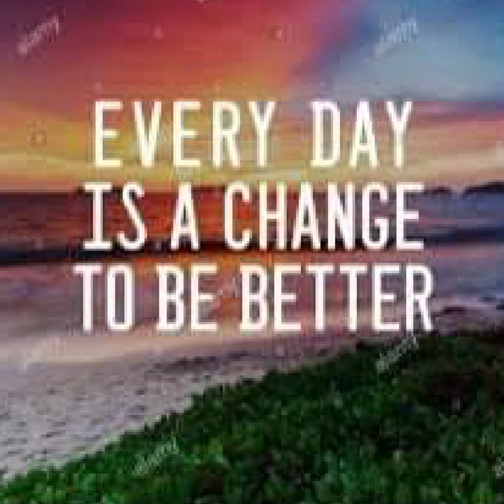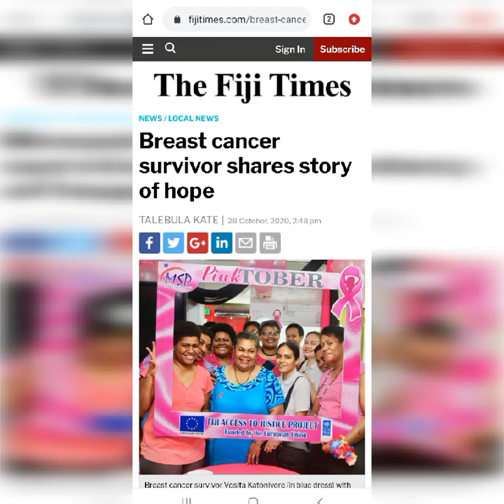Kuruseti Viti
A song dedicated to all cancer patients and survivors and of course paying tribute to those that have lost the battle.

I do not hold any legal rights to some of the pics in the video except for those that have been acquired through consent from families and friends.

Music Produced by : Adriu Saranuku
Composers : Josaia Waiwalu & Etuate Meru
Vocals : Etuate Meru & Solo Ravasakula
Band: Rising Vibes of Nukuvula